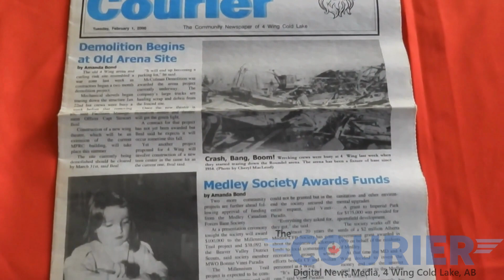This Day in Courier News History - Episode 3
In this edition, we go back to February 2000 and say goodbye to what was once a landmark arena at CFB Cold Lake!

Dans ce numéro, nous retournons en février 2000 et nous disons au revoir à ce qui était autrefois une arène emblématique de la BFC Cold Lake !